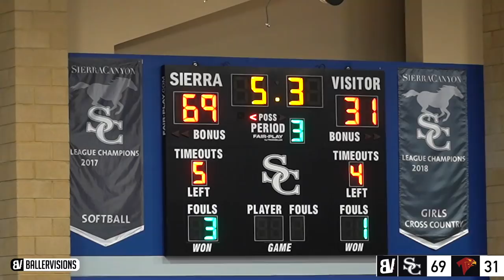Cassius Windmills ONE STEP Inside The FREE THROW Line! Sierra Canyon BLASTS Torrey Pines in PLAYOFFS